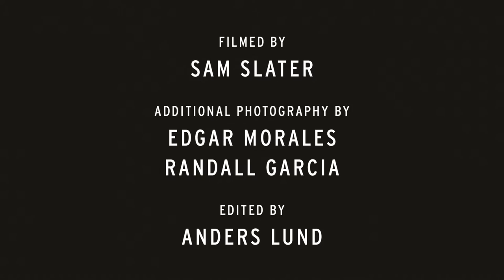Signature Roots: Caldera Weekend Intensive Workshop with José Parlá.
In March, world-renowned artist, José Parlá, visited Portland and partnered with Wieden + Kennedy and Caldera to provide a unique painting workshop to Caldera youth. On Saturday, José discussed his path through the art world and created paintings with youth at the Portland Art Museum, and on Sunday, the youth created a painting alongside José.

Caldera thanks board member and President & Executive Creative Director of GX, John Jay, for helping to curate and host this project for our youth. and see his diary of the weekend with Caldera on his Instagram